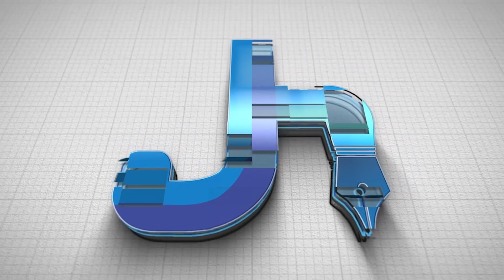ਕੰਠ ਕਲੇਰ ਦੀ ਆਵਾਜ਼ ਵਿਚ ਗਾਉਂਦਾ ਇਹ ਨੌਜਵਾਨ MA BED ਅਤੇ TET ਦਾ ਟੈਸਟ ਕੀਤਾ ਹੋਇਆ ਪਾਸ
ਕੰਠ ਕਲੇਰ ਦੀ ਆਵਾਜ਼ ਵਿਚ ਗਾਉਂਦਾ ਇਹ ਨੌਜਵਾਨ MA BED ਅਤੇ TET ਦਾ ਟੈਸਟ ਕੀਤਾ ਹੋਇਆ ਪਾਸ#CRIME